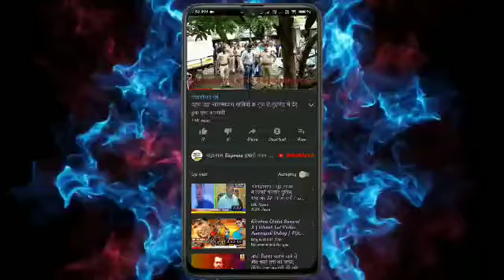बोइसर विधानसभा से विलास तरे के हारने पर राजीव पाटिल क्या बोले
Channel
SATISFACTION